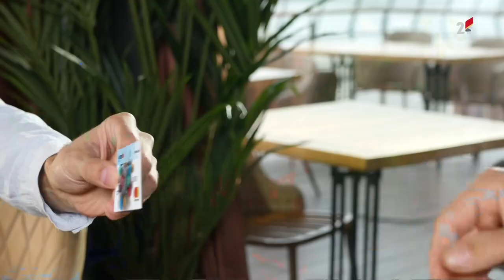Crna Gora - Hrvatska 10:9 Crnogorski komentator VRIŠTI OD SREĆE! Zadnjih 5 minuta (Vaterpolo, EP)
Vaterpolo reprezentacija Crne Gore osvojila je bronzanu medalju na Evropskom prvenstvu u Budimpešti, pošto je savladala Hrvatsku 10:9 (1:3, 2:4, 4:1: 3:1), u utakmici za treće mjesto.

"Ajkule" osvojile bronzu!

Velika pobjede "Ajkula", nakon što su gubile i sa 4 gola razlike krajem druge i početkom posljednje četvrtine.

Podmlađene "ajkule" sa tri debitanta, plasmanom među četiri najbolje ekipe Starog kontinenta su napravile ogroman uspjeh, a medalja je nagrada za naporan rad i odlične partije.

Izabranici selektora Vladimira Gojkovića revanširali su se rivalu za poraz u grupi i nakon velikog preokreta osvojili prvu bronzu na šampionatima Evrope.

To je četvrto odličje crnogorskim vaterpolistima, nakon šampionskog trofeja 2008. u Malagi i dva srebra 2012. u Ajndhovenu i četiri godine kasnije u Beogradu.

Hrvatska je povela na startu 2:0, a sredinom treće četvrtine imala je prednost od četiri gola (8:4).

Crna Gora je u trećem dijelu zaostatak smanjila na gol (8:7), a u samom finišu, nakon serije od tri gola, došla do pobjede.

Najefikasniji u pobjedničkoj selekciji bio je Aleksandar Ivović sa pet, Dragan Drašković sa dva, dok su po gol postigli Draško Brguljan, Vladan Spaić i Stefan Pješivac.

U hrvatskoj selekciji po dva gola postigli su Loren Fatović, Maro Joković i Josip Vrlić.

Crnogorski vaterpolisti plasman u osminu finala izborili su kao drugoplasirani u grupi, sa dva trijumfa i porazom, a nastup među osam najboljih pobjedom u duelu sa Turskom 17:6.

U četvrtfinalu eliminisali su Italiju 10:8.

U polufinalu poraženi su od Mađarske 10:8.

Mađari preko peteraca do krova Evrope

U spektakularnom finalu, u krcatoj "Duna Areni" selekcija Mađarske je poslije peteraca savladala Španiju 14:12 i osvojila titulu šampiona Evrope.

U regularnom dijelu meč je završen 9:9 (1:3, 3:0, 2:2, 3:4).

Tragičar "crvene furije" bio je Alvaro Granados Ortega koji je promašio odlučujući penal.

U ekipi Mađarske po dva gola postigli su Kristijan Manherc, Đerđo Zalanki i Deneš Varga. Po jedan pogodak postigli su Danijel Andjal, Marton Djerdji Vamoš i Balaž Haraj.

U ekipi Španije najefikasniji je bio Alberto Munaris sa tri gola, a Blaj Malarah postigao je dva. Po gol su postigli Alvaro Granados Ortega, Mark Larumbe, Roher Tahul i Felipe Perone.

Španija je bolje počela utakmicu, povela je sa 3:1, ali su domaći uspjeli da preokrenu na 4:3. Poslije toga igralo se gol za gol, Mađarska je vodila, a Španija je uspjevala da izjednači, pa je utakmica završena neriješeno, 9:9.

Obje ekipe su bile precizne u prve četiri serije za 13:13. Pobjedonosni gol za Mađarsku postigao je Zalanki. Poslije njega peterac u španskom timu šutirao je Ortega, a golman Soma Vogel odbranio je peterac.

To je 13. titula evropskog prvaka za Mađarsku, a prva od 1999. godine u Firenci.

Španija nikada nije bila prvak Evrope, a večeras je osvojila treću srebrnu medalju.

Građani na ulicama slave bronzu

Cetinjani večeras na više lokacija u gradu slave veliki uspjeh vaterpolo reprezentacije Crne Gore na Evropskom prvenstvu u Budimpešti.

"Ajkule" skinule prokletstvo trećeg mjesta - Crna Gora kroz triler protiv Hrvatske do bronzane medalje!
Crna Gora - Hrvatska 10:9 Crnogorski komentator vrišti od sreće! Vaterpolo, Evropsko prvenstvo 2020
Dejan Lazović
Cetinje - proslava bronzane medalje RTV Cetinje
Cetinje - proslava bronzane medalje II RTV Cetinje
Slavlje u Tivtu Portal Analitika
EVROPSKO PRVENSTVO U VATERPOLU
FOTO PRIČA Veličanstvene "ajkule" slave medalju
Euforija u Budimpešti - Gojković: Ogromna želja; Brguljan: Srce donijelo medalju
Sve u 80 sekundi: Pogledajte kako su "ajkule" došle do istorijske bronze
Nezaustavljivi Ivović: Najdraža medalja
REAKCIJE IZ KOMŠILUKA
Mediji iz Hrvatske: Crnogorci nam čudesnim preokretom oteli medalju
Vidović: Slavi Crna Goro - imaš šta da slaviš
ČEKALO SE ČETIRI GODINE
Medalja broj pet - sva odličja naših vaterpolista na najvećim takmičenjima
VATERPOLISTI ODUŠEVILI
Janović: "Ajkule" pokazale veličinu; Simonović: Fenomenalan nastup
Veličanstven doček vaterpolista - Ivović: Najbolji navijači na svijetu
NEVJEROVATNE SCENE
Spektakularne fotografije: Doček "ajkula" iz drona
Vaterpolisti su dobili doček kakav zaslužuju. To pokazuju i fotografije iz drona koje je napravila agencija MINA
Doček vaterpolista (foto: MINA)

Crnogorski vaterpolisti dobili su ono što su zaslužili - veličanstven doček u Podgorici.

Doček vaterpolista Crne Gore nakon osvojene bronze na Evropskom prvenstvu u Budimpešti!

Doček vaterpolista Crne Gore nakon osvojenog 3. mjesta na Evropskom prvenstvu u Budimpešti